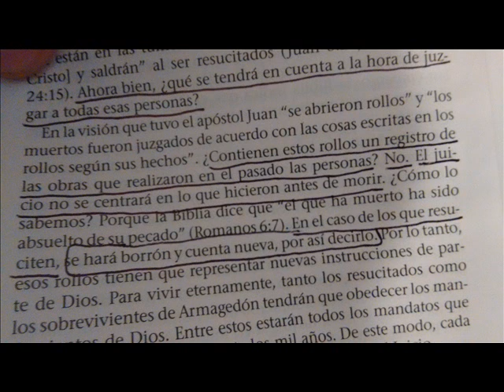(PARTE SEIS) EL QUE MUERE, YA PAGO